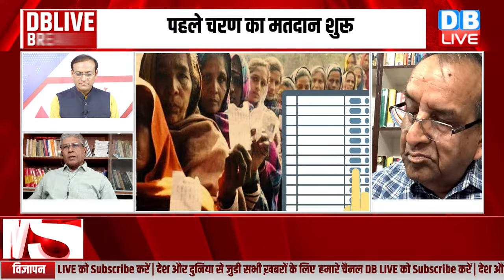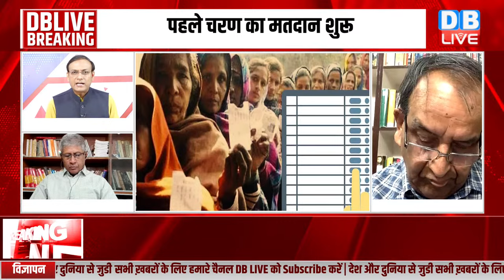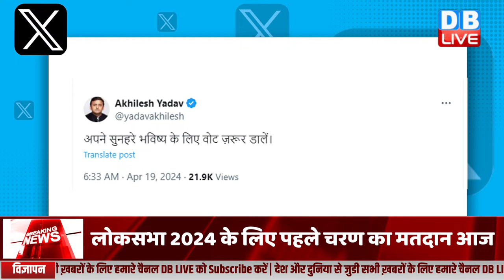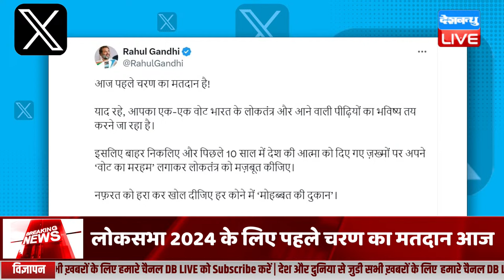Lok Sabha Election 2024 Phase 1 Voting Live: Narendra Modi vs Rahul Gandhi | INDIA vs NDA | Modi BJP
First Phase Voting LIVE Updates :पहले चरण का मतदान शुरू | Lok Sabha Election 2024 | BJP Vs Congress